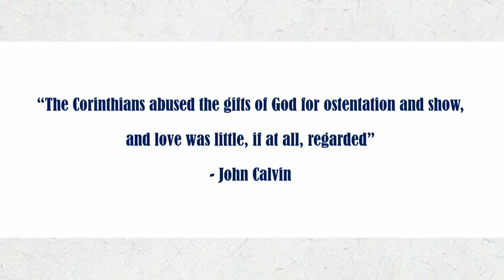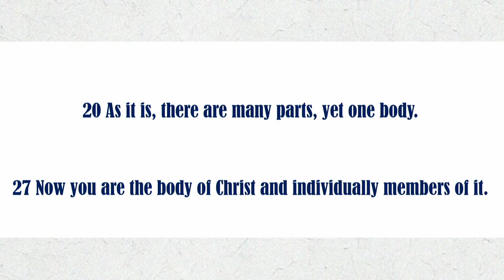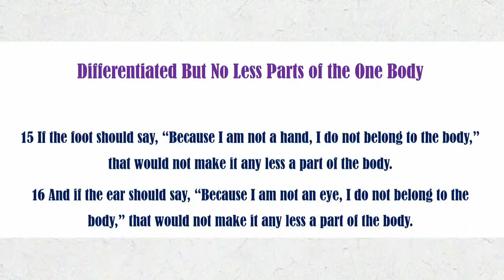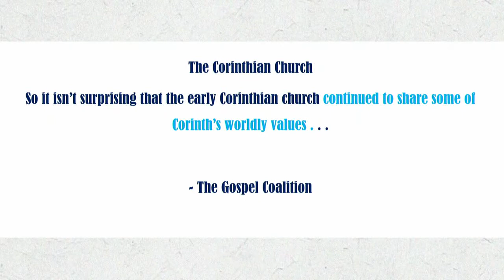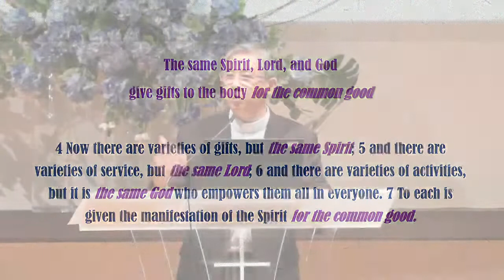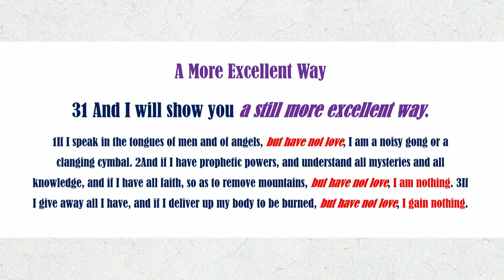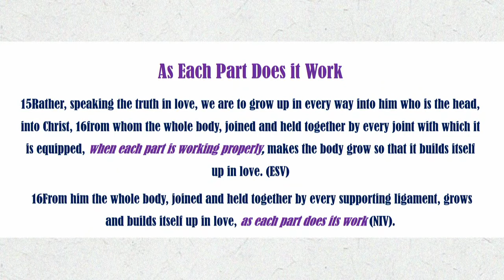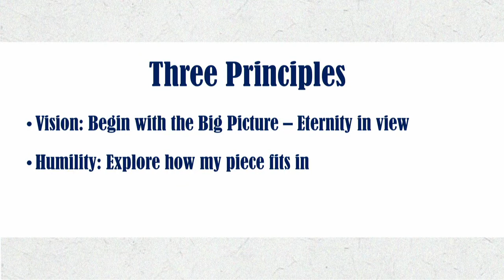Serving Together in Partnership - Rev Dr Jimmy Tan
SLC English Worship Sermon
Date : 9 July 2022 (Sat) 4.30pm
Sermon : Serving Together in Partnership
Speaker : Rev Dr Jimmy Tan
Scriptures: 1 Corinthians 12:12-31